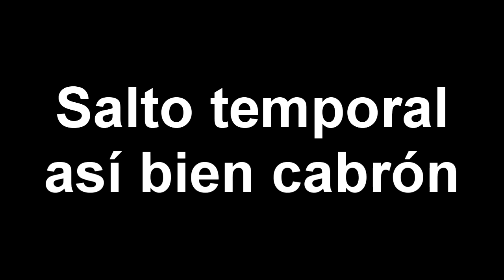[Big Loquendo House VI] Disco 1; Track 2 | La Espada Maraca